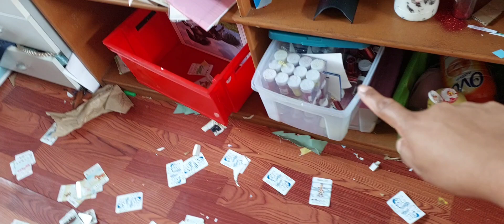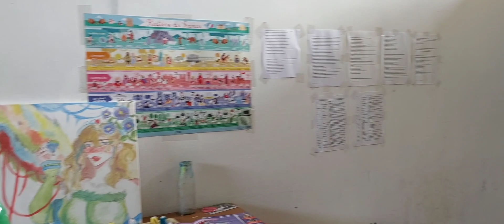Motivation Rangement & tri